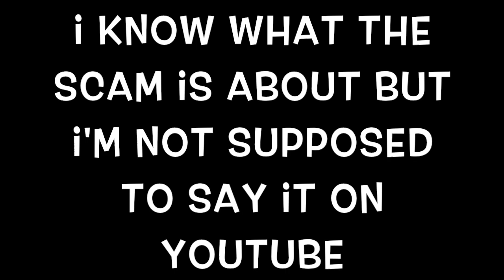roblox chat filter once broke